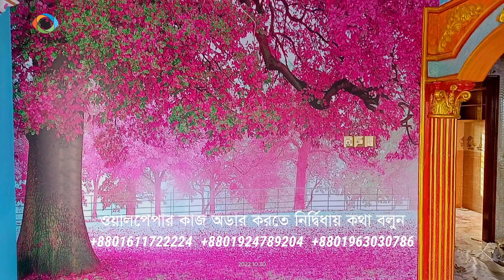3d wallpaper price in bangladesh আপনার ঘরে 3D ওয়ালপেপার কিভাবে ইনস্টল করবেন ?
3d wallpaper price in bangladesh আপনার ঘরে 3D ওয়ালপেপার কিভাবে ইনস্টল করবেন ?

Transform your space with 3D wallpaper! In this video, you'll learn step-by-step how to install 3D wallpaper in your room. Watch to see the before and after transformation, plus get customer support along the way.

If you want décor your home with 3D Wallpaper and Epoxy Flooring.

3D Views is a leading 3D Epoxy Flooring service provider all over the Bangladesh. We believe in our product & service quality also, before and after customer support as well.

প্রতারক হইতে সাবধান ... নকল হইতে সাবধান
3D Views

 আমরা পণ্যর সর্বোচ্চ মান নিশ্চিত করি।

 সঠিক মান এবং দক্ষ সেবা পেতে আজই যোগাযোগ করুনঃ-

ক-১১৯-সি, (কুড়িল বিশ্বরোড) (কুড়িল ফ্লাইওভারের পূর্ব পাশে দোতালায়), ভাটারা ঢাকা -1229